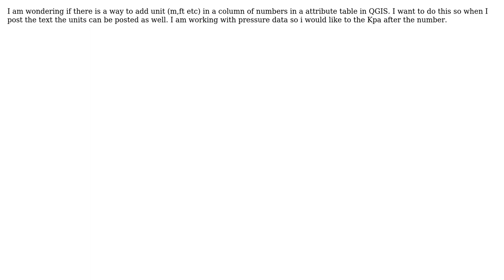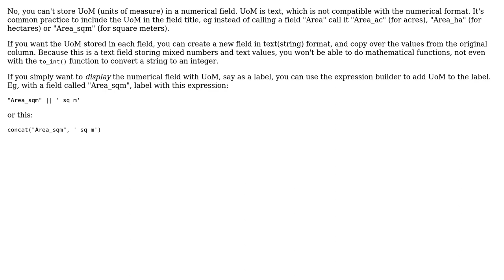GIS: How to add units in a column of numbers in QGIS?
With thanks & praise to God, and with thanks to the many people who have made this project possible! You are responsible for your own actions.